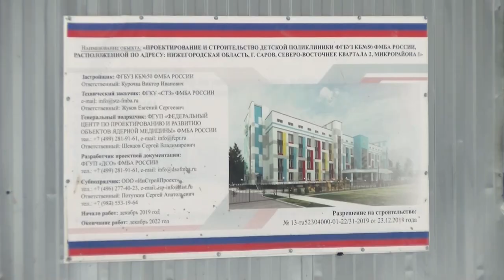Когда закончат стройку детской поликлиники?